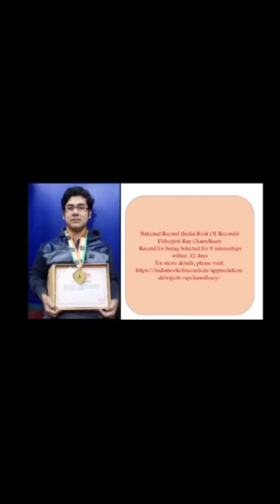DEBOJYOTI RAY CHAWDHURY